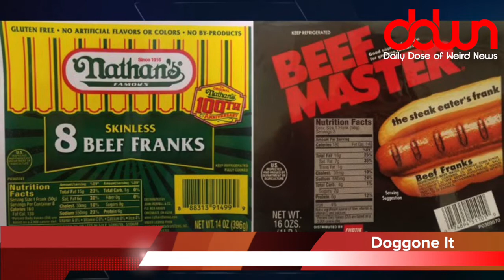Is the new “Pirates of the Caribbean” that bad? * And 9 more true weird news stories!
Critics merciless regarding “Baywatch” and “Pirates”. * Trump needs a crisis manager! * Robots taking retail jobs! * Man steals 800 pairs of Nikes! * Rio Olympics medals are rusting! * Hotdogs recall! * And MORE in this DAILY DOSE OF WEIRD NEWS!

From DailyDoseOfWeirdNews.com, I’m Darren Marlar and this is your Daily Dose of Weird News!

In Portland, Oregon, a man somehow managed to steal 800 pairs of shoes from a local Nike Store.  ***This guy needs a cool villain name, like “The Millipede!”

"Politico" reports that President Trump is looking to hire a crisis manager.  ***”I’ve located the SOURCE of your crisis, Mr. President...and it’s YOU!”

Some of the medals athletes won at the Rio Olympics are apparently chipping and rusting. ***Which describes perfectly the quality of the Rio Olympics in-general.

A report says robots could wipe out 40% of all retail jobs in the next ten years.  ***But then, Amazon is going to wipe out 40% of all retailers in the next ten years, so I guess it all evens out.

For all the publicity Katy Perry is getting out of her feud with Taylor Swift, I'm going to announce that I'm feuding with Taylor, too. Technically speaking, she's not speaking to me. (OK, so she doesn't know me, but still…)

Nathan's and Curtis hot dogs are being recalled after metal shards were found in packaging.  ***They tried to get out of it by saying their hotdogs were a good source of iron, but the FDA wasn’t buying it.

Pope Francis and President Trump met at the Vatican. No, that's not the setup for a joke. It really happened.  Wednesday at the Vatican, Pope Francis asked First Lady Melania Trump what she feeds her husband. Specifically, he wanted to know if she feeds him potica, a high calorie pastry served in Slovenia.  ***Then His Holiness did a bunch of "Yo Donald's SO FAT" jokes...

The critics are not being kind to "Baywatch" and were not amused by the new "Pirates of the Caribbean" movie.  ***”Pirates of Baywatch” however, might be the comedy smash hit of the summer!

The submarine that was made famous in the Tom Clancy 1984 novel "The Hunt For Red October," the USS Dallas, completed its final trip Monday morning when it arrived at Puget Sound Naval Shipyard for decommissioning.  ***Sean Connery was not asked to comment, because they didn’t people making of the way he’s day “U Esh Esh Dallash.”

The NFL is changing their rules and will once again allow touchdown celebrations. ***So all is now right with the world.

Join the Weird It Forward movement where Marlar House Weirdos make a difference in the world a couple bucks at a time!  Our latest Weird It Forward campaign is for Keith – he has Down Syndrome and was unexpectedly accepted to college – but has no money for tuition.  Get the details by watching the video at WeirdItForward.com!